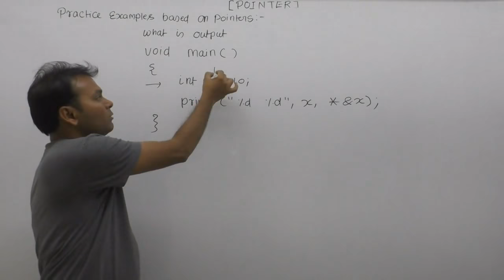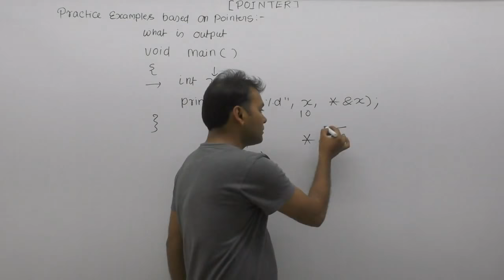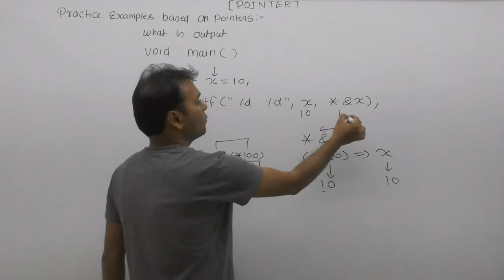Exercise of pointers in c| Pointer exercise| Pointer problems in c| Pointer example| Part755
About this video lecture: Exercise of pointers in c| Pointer exercise| Pointer problems in c| Pointer example

Exercise of pointers in c| Pointer exercise| Pointer problems in c| Pointer example